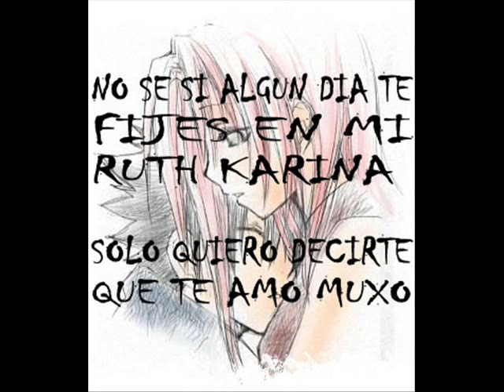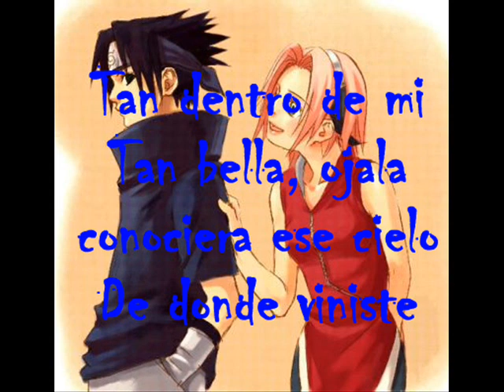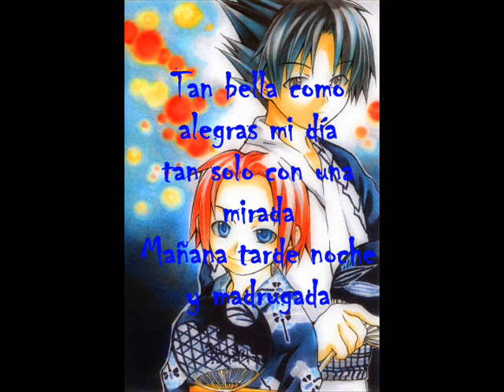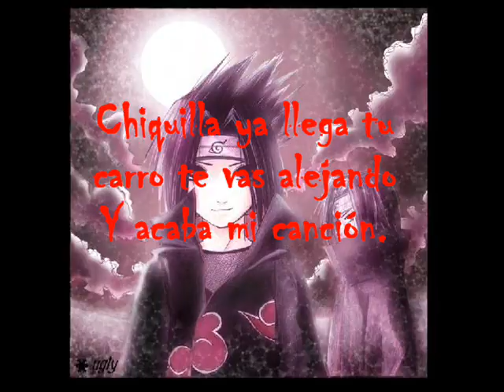Ruth Karina Te Amo Muxo